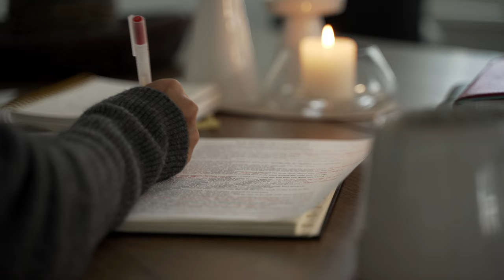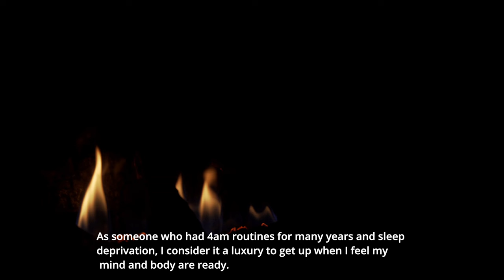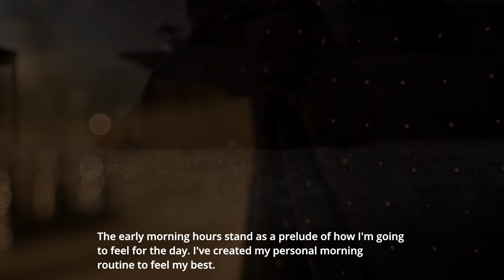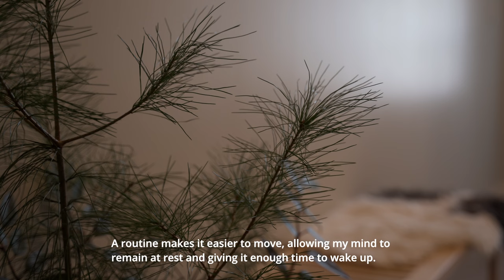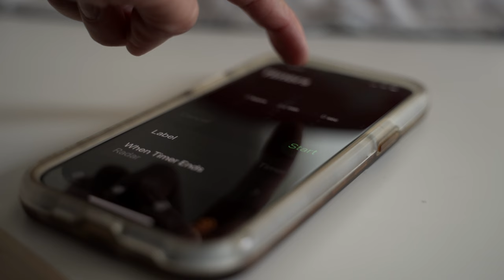✨Winter MORNING routine |Breakfast| Books|Simple life in Tennessee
Hello my Friends at @meetarlesa 🙋🏻‍♀️

Our wake up time is irrelevant. It is far more important what we do after we get up. The quality and quantity of our sleep matters.
We need to consider what our mind and body need to feel good and be able to have a calm and productive day.

I'm sharing my early morning routines but I don't wake up before the birds...🤗

P.S.

some of my favorite people
are the ones who don't let society rush them.

they move at speeds that feel
more natural to their being.

they have their own idea of success
that is based on inner thriving,
and they treat their minds with gentle care.

above all, they embrace air and water,
because they see life as a gift that encourages
evolution
-Yung Pueblo-